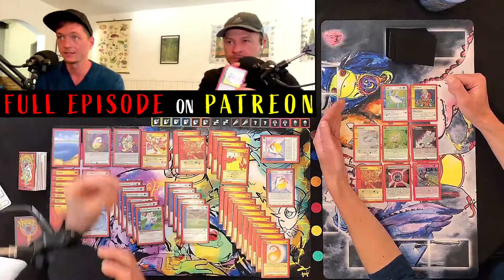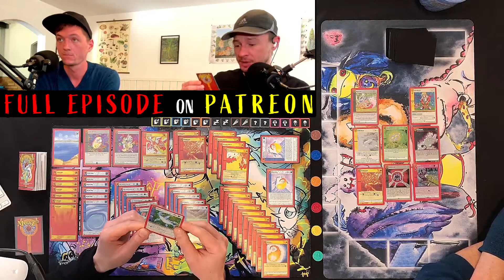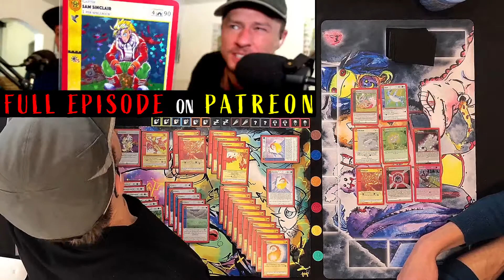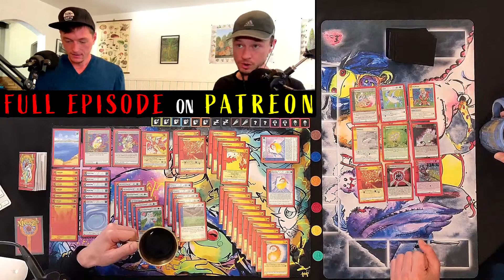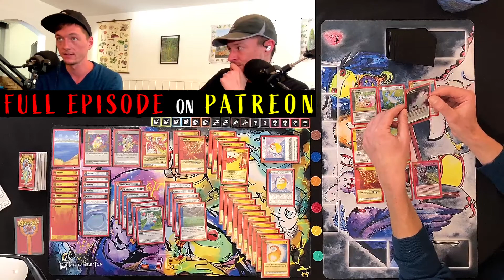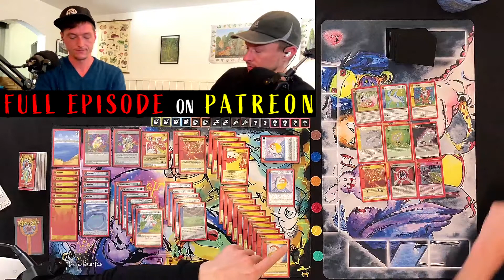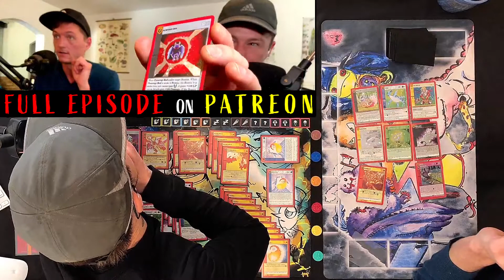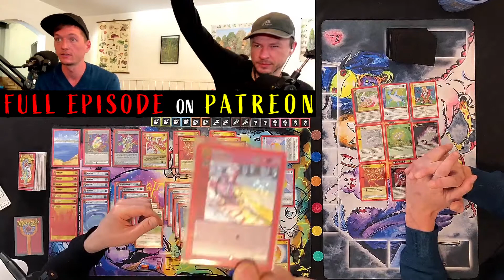OBNOXIOUS 9 power potential | METAZOO: Cryptid Nation | METABROZ: PATREON-01 (PREVIEW) 💛🙏🖤🙏❤️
In this special PATREON video-01 (PREVIEW) we discuss the "OBNOXIOUS 9"'s potential power & in the full episode continue sharing DECK TECHs from our 1st CUSTOM SPELLBOOKS💥📖💥 | METAZOO Patreon 💛🙏🖤🙏❤️

Big THX YOU to all our 💥SHINY💥 PATREONS 💛🙏🖤🙏❤️
Patreon GIVEAWAYs & MERCH will be selected & shipped on the last day of every month 🏆🎁🏆

@moldypotions (Johnny Dunn)
@metacrax (Jesse Luke Dunn)